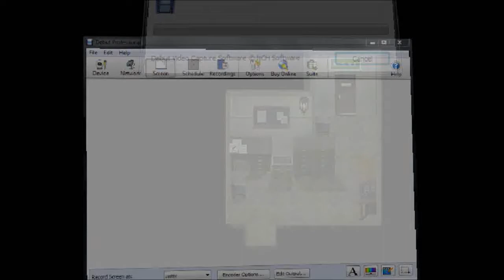RE: REBORN 2D - Part 2 REDFERN BAR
CAPS LOCK111